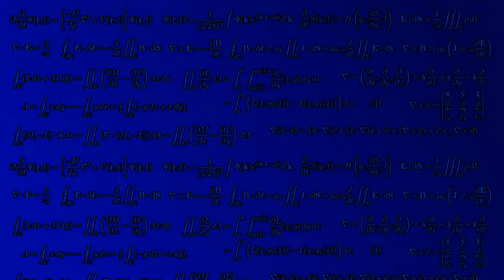TF2 Is it any good?: The Enforcer (gameplay)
I might make another one of these, anyway the enforcer is still pretty good.